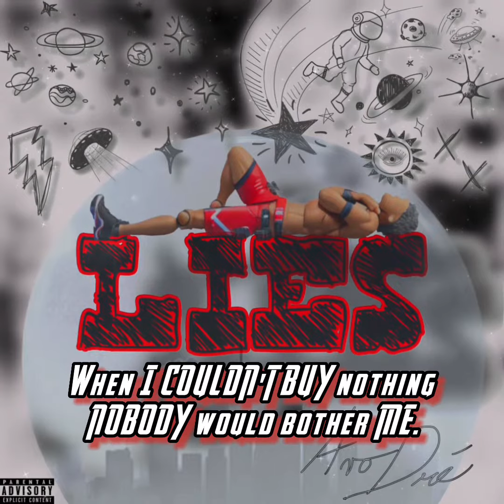AVO Dre - LIES ON LIES (Official Audio) prod. by JovanniBeats x DB!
Mud Baby Records